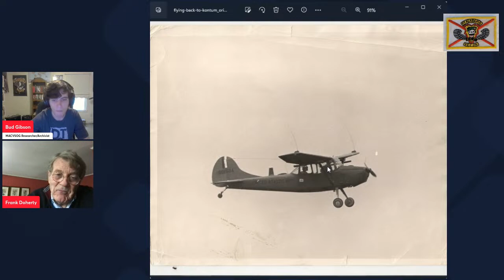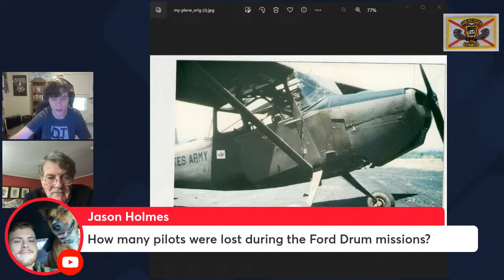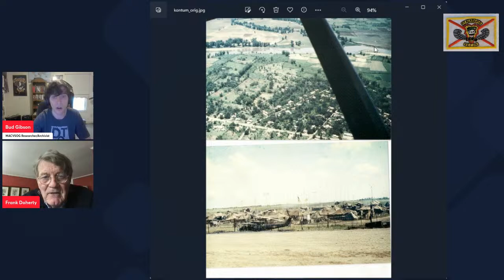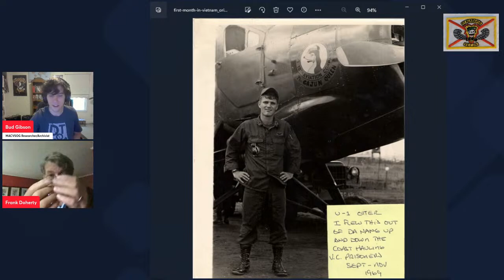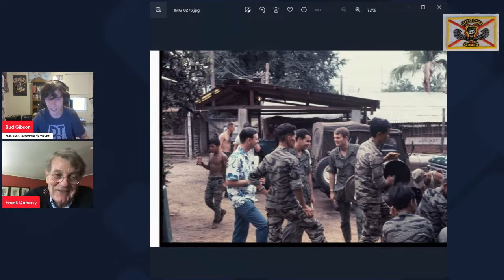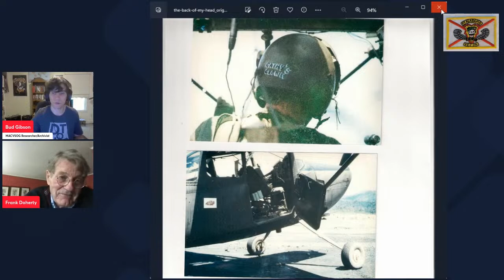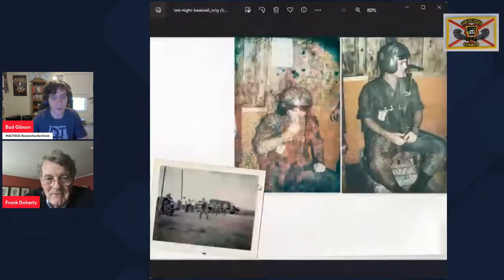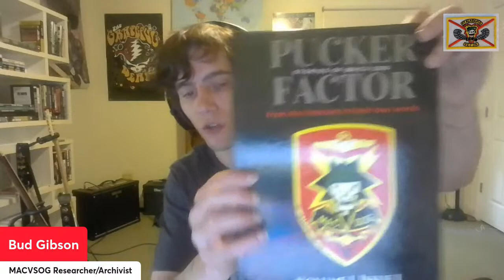1st ever Sit down with a member of SOG's Secret Air Force 219th HEADHUNTERS Captain Frank Doherty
Francis served as a captain in the U.S. Army and was a reconnaissance pilot over the Ho Chi Minh Trail during the Vietnam War. He then flew as a commercial pilot for Western and Delta Airlines for thirty-two years. He is currently a member of the Westport Writers Workshop.
Link to Frank's upcoming biography